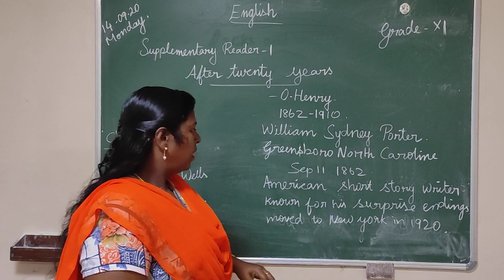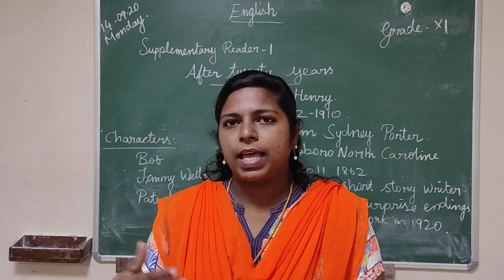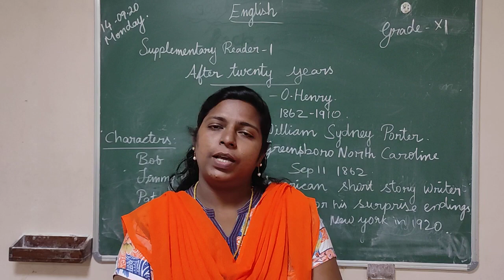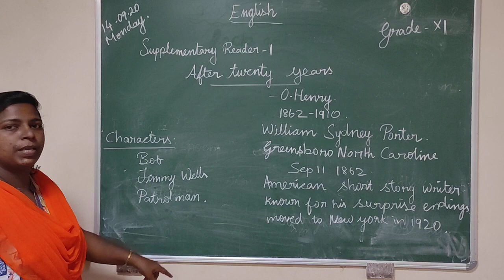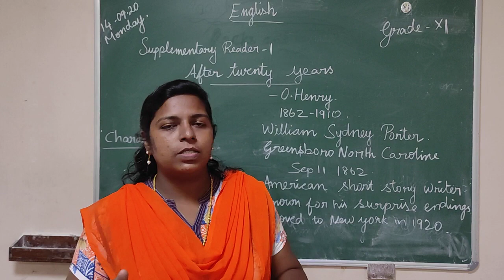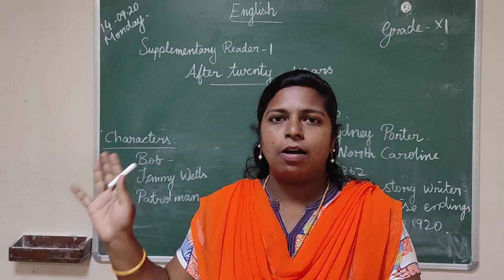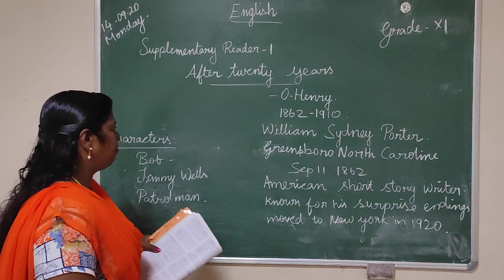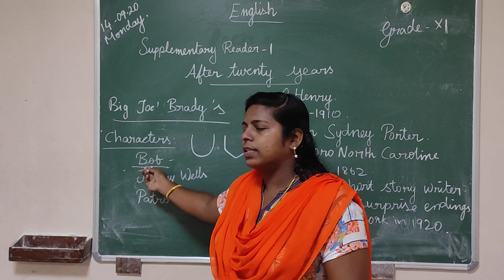Grade XI - English || SR- I After Twenty Years Part I || Online Class